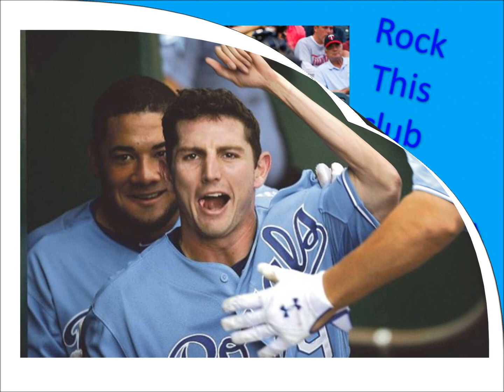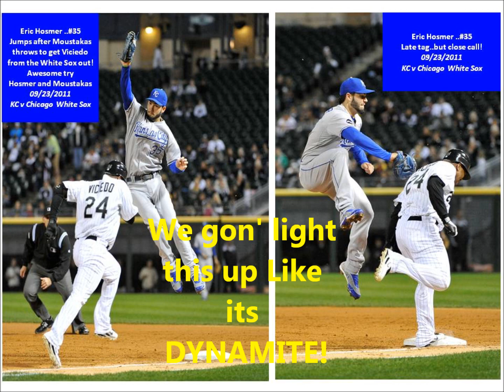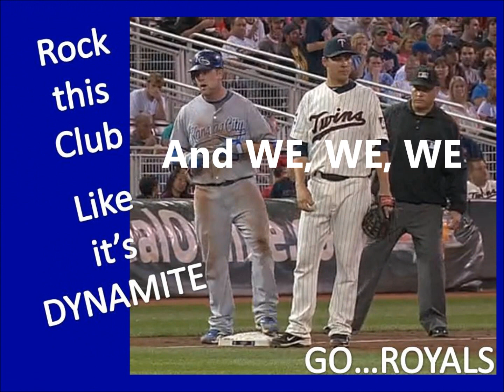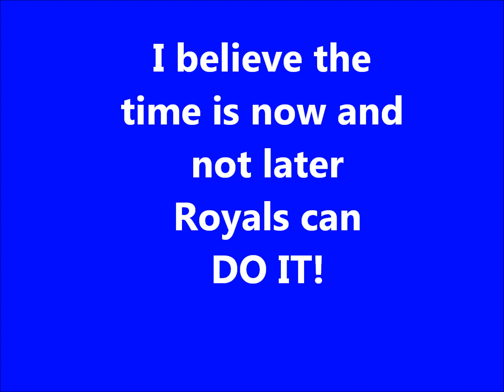Kansas City Royals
2011 Royals Moments. Go Royals! It's time to break the ice and bring it on home!